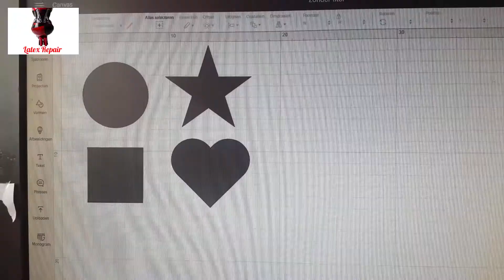Cutting DATEX with the Cricut maker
Datex is such a cool material!

It is a double layerd material, with one site latex and one site fabric.

And the best thing is... you can cut it with your Cricut Maker!
No laser cutter needed. no bad smells, no cleaning after cutting... just ready to use after cutting!

And of course to buy datex in all kinds of cool colours